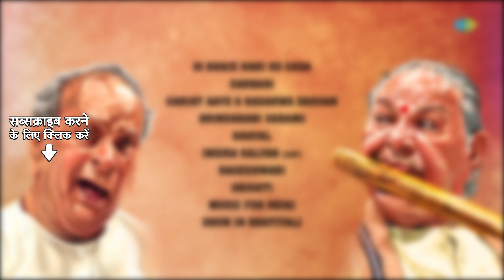Best of P.T Bhimsen Joshi , P.T Hariprasad | Indian Classical Music | Flute Music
Step into the mesmerizing world of Indian classical music with this extraordinary jukebox featuring the legendary vocalists P.T. Bhimsen Joshi and P.T. Hariprasad. Immerse yourself in the timeless melodies and soul-stirring ragas as these maestros weave their magic through a collection of their finest performances.

6:13 - JO BHAJE HARI KO SADA - PT BHIMSEN JOSHI
6:21 - DARBARI - JHANAK JHANAKVA
12:41 - GARJAT AAYE & BADARWA BARSAN
29:24 - BRINDABANI SARANG - JAOON MAIN TOP BALIHARI - PT BHIMSEN JOSHI
33:15 - KHAYAL - SOHE LARE RI & SAWAN KI BOONDANIYAN
51:43 - INDIRA KALYAN (GAT)- PTHARIPRASAD CHAURASIA
1:09:02 - BAGESHWARI - PT HARI PRASAD CHAURASIA
1:19:48 - SRISHTI - PTHARI PRASAD CHAURASIA
1:41:07 - MUSIC FOR REIKI - PT HARIPRASAD CHAURASIA
2:25:15 - DHUN IN BHATIYALI - HARI PRASAD CHAURASIA

Credits:
Song Name: Jo Bhaje Hari Ko Sada - Pt. Bhimsen Joshi
Artist: Pt. Bhimsen Joshi
Lyrics: Traditional

Song Name: Darbari - "Jhanak Jhanakva"
Lyrics: Traditional

Song Name: Garjat Aaye & Badarwa Barsan
Lyrics: Traditional

Song Name: Brindabani Sarang - "Jaoon Main Top Balihari" - Pt Bhimsen Joshi
Lyrics: Traditional

Song Name: Khayal - "Sohe Lare Ri" & "Sawan Ki Boondaniyan"
Lyrics: Traditional

Song Name: Indira Kalyan (Gat)- Pt. Hariprasad Chaurasia
Artist: Pt. Hariprasad Chaurasia
Lyrics: Traditional

Song Name: Bageshwari - Pt Hariprasad Chaurasia
Lyrics: Traditional

Song Name: Srishti - Pt Hariprasad Chaurasia
Lyrics: Traditional

Song Name: Music for Reiki - Pt Hariprasad Chaurasia
Lyrics: Unknown

Song Name: Dhun in Bhatiyali - Hari Prasad Chaurasia
Lyrics: N/A